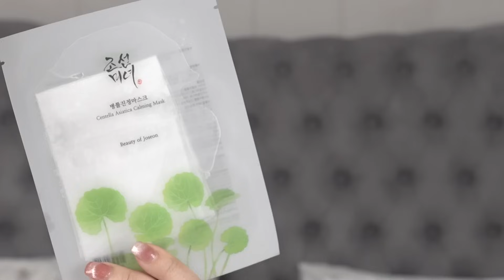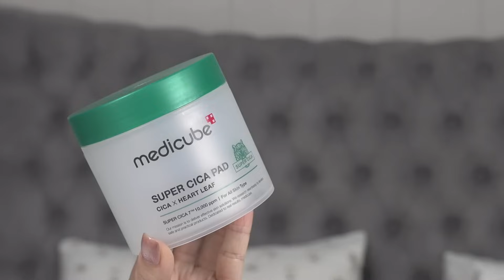33件 EMPTIES ♡ 講到口水都乾 の 用清光東東！超級多護膚品，防曬，沐浴護髮產品！大部分自購！ | Bethni Y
長氣beth返黎喇！今日分享我儲咗好耐好多嘅empties😂 我下次唔會咁折磨自己😭 有d真係耐到自己都唔記得用後感。不過都做返少少research分享下每件產品嘅特質同成份 希望對大家更有幫助！如果你真係睇曬35分鐘 比個叻你 👍

0:00 - Intro

1:00 - [自購] Starrytale N3 Wonder Mask
10片裝 HK$650/ 5片 HK$338

1:53 - [自購]  INVITY SuperNAD Youth Activating Facial Sheet Mask 5片 / HK$480

3:37 - [自購] Activlayr 5秒納米膠原貼
HK$480 / 4 set

5:11 - [自購] Truu Youth Regenerating Ampoule Mask

6:08 - [朋友送] Torriden DIVE IN Mask (around HK$150 / 10 pcs)

6:39 - [自購] Beauty of Joseon Centella Asiatica Calming Mask

7:43 -  [試用] Augustinus Bader The Cleansing Balm HK$600

9:59 -  [自購] Then I Met You - Living Cleansing Balm (around HK$400)

11:32 -  [試用] SNOW FOX Good Night Lavender Facial Cleansing Oil HK$310

12:45 -  [自購] Ampleur Luxury White Cleansing Milk HK$350

14:39 -  [自購] medicube Super Cica Pad HK$280

15:47 -  [自購] Curél Moisture Spray HK$210 / 250g

17:07 -  [自購] Synergie Luciderm HK$290 / 10ml

18:19 -  [自購] SNOW FOX Multi-Ceramide Lavender & Coconut Essence HK$350

19:35 -  [自購] medicube Super Cica Ampoule HK$260

20:07 -  [試用] mtm Harmonious Collection Toner HK$500

20:34 -  [自購] The Lab Oligo Hyaluronic Acid Boosting Ampoule

21:39 -  [自購] Snow Fox Multi-Ceramide Lavender & Ceramide Coconut Sleeping Mask HK$380

22:46 -  [試用] mtm Hydra-Lite Moisturiser HK$830

23:33 -  [試用] mtm Nutriment Moisturiser HK$830

23:48  - [試用] Snow Fox Omega Repair Cream HK$420

24:45 -  [自購] goodal Heartless Calming Moisture Sun Cream (around HK$95)

25:42 -  [自購] Beauty of Joseon Sun Relief Rice & Probiotics (around HK$80-90)

26:46 -  [自購] Skin1004 Madagascar Centella Hyalu-Cica Sunscreen

27:45 -  [自購] Supergroup! Glow Screen Body

28:07 -  [試用] Tatcha Forest Awakening Hinoki Bady Milk

28:41 -  [試用] Valmont 24 Hour Hand Cream HK$750

29:11 -  [試用] Tatcha Indigo Soothing Hand Cream HK$430

29:43 -  [自購] Curél Intensive Moisture Care Hand Cream HK$80

30:10 -  [自購] K18 Leave In Molecular Repair Hair Mask HK$260/15ml

31:38 -  [自購] Christian Dior Le Baume Revitalising Hand Cream HK$480

32:40 -  [試用] Rituals Foaming Shower Gel (Sakura) HK$115

33:26 -  [試用] Oribe C'ôte d'Azur Replenishing Body Wash

33:40 -  [試用] Oribe Signature Conditioner HK$380

34:07 -  [自購] Dr Jart+ Ceramidin Hand Cream